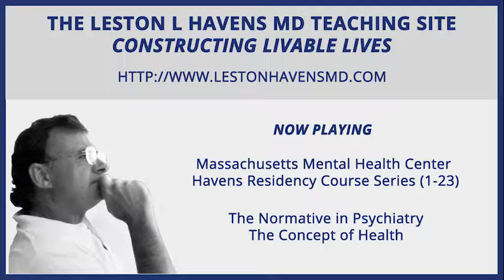20 The Normative in Psychiatry. The Concept of Health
Massachusetts Mental Health Center Havens Residency Course Series 1982:

The Normative in Psychiatry. The Concept of Health

lhmd: tape20.mp3 (20)